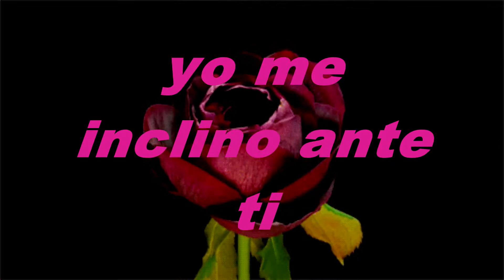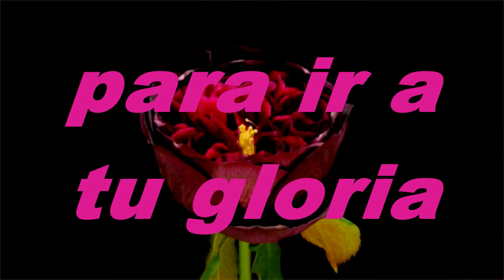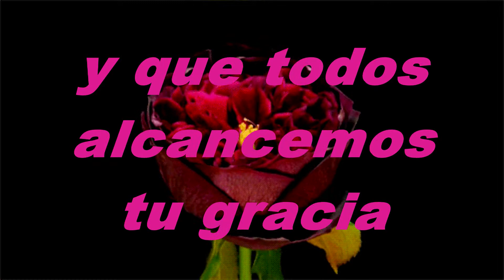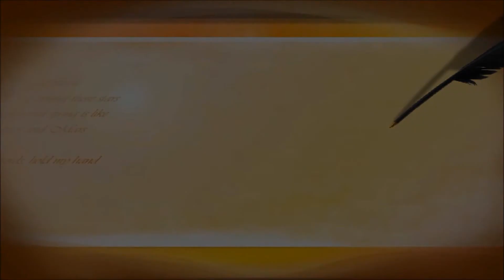Me Inclino Ante Ti Pista